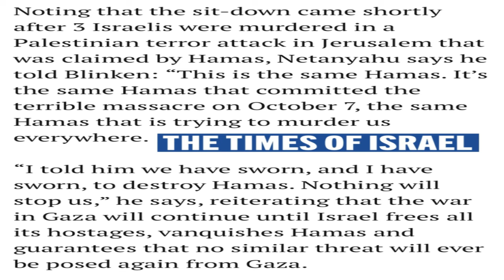Netanyahu is angry as America has ordered him to continue ceasefire in Gaza